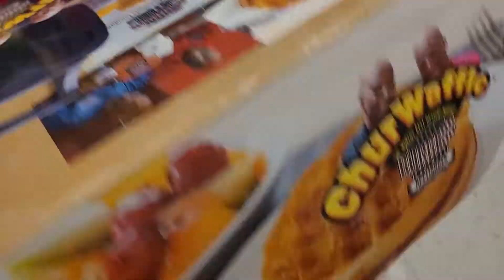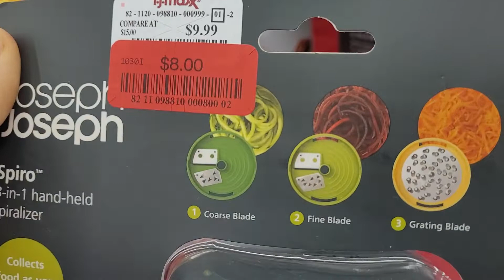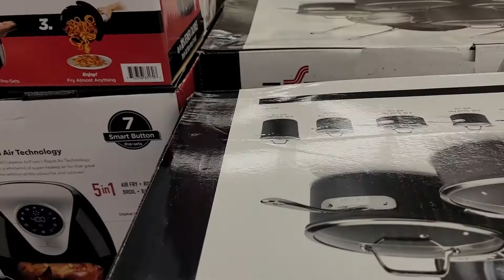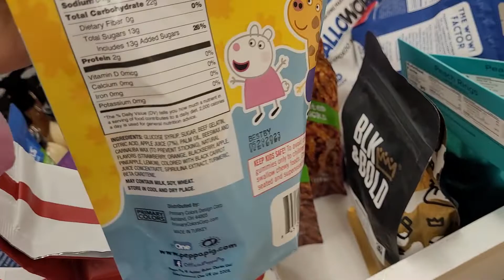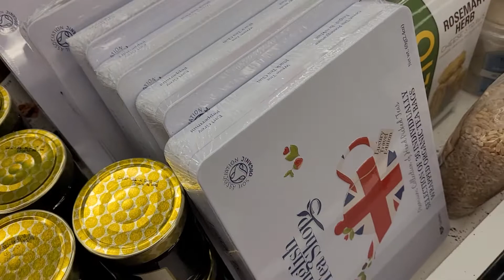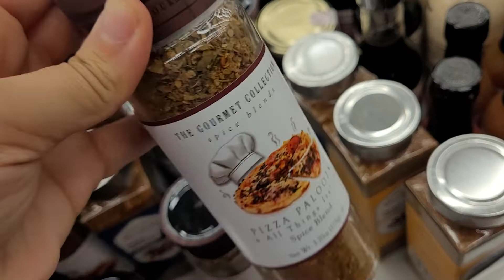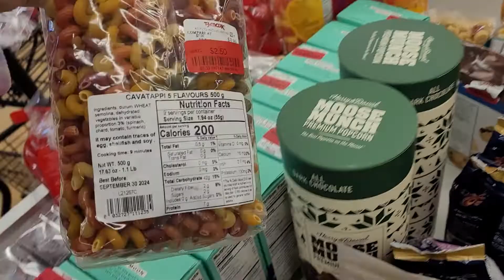اكبر تخفيضات تصل الى 75% SALE‼️ TJ MAXXAs Low As $3.00 | SHOP WITH ME 2022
Shop with me at TJ Maxx for red tag clearance sale. Clothing, shoes, purses and more. As low as $3.00

Hi Everyone! Shop with me at TJ Maxx. Here is a quick walkthrough of TJMaxx kitchen & bathroom section. They've some nice kitchenware, dinnerware & cookware, dinner sets, cooking pans & pots, floral cup sets, mugs, tableware, serving dishes, bling decor,  bathroom decoration accessories, bath sets & more. Come with me.. Hope you'll enjoy the video.😍
Shopping for DESIGNER brands for LESS at TJMAXX! I bought it ALL!